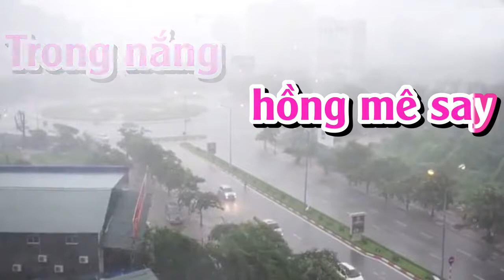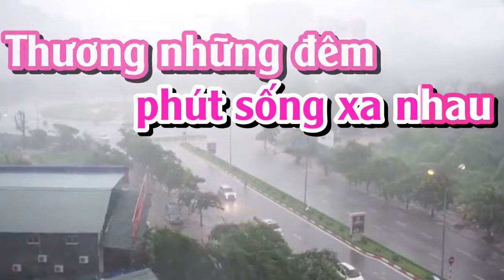XIN THỜI GIAN QUA MAU KARAOKE TONE NỮ (PHUOC TINH)